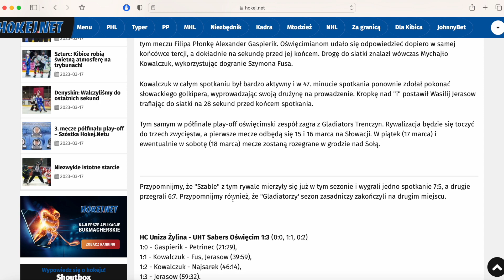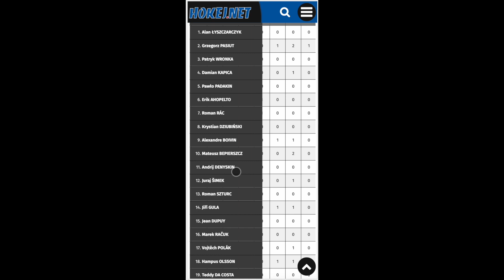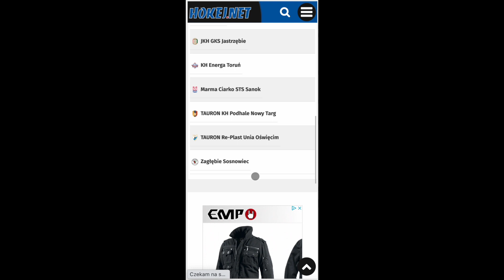Realizacja strony www dla Hokej.net | SpaceDEV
Realizacja portalu internetowego wraz wdrążeniem archiwalnych informacji dla portalu Hokej.Net.
@HokejNet  to największy portal hokejowy! Interesują Cię nowości związane z z tym sportem? Na stronie Hokej.net znajdziesz wszystkie informacje do rozgrywek hokejowych z @PolskiHokej i zagranicznych lodowisk! Zapraszamy do odwiedzenia strony!

🕑 Wykonano: 2021-12

Chcesz mieć swoją własną stronę, sklep lub aplikację internetową? SpaceDev wszystkim się zajmie! Zapraszamy do kontaktu❗️